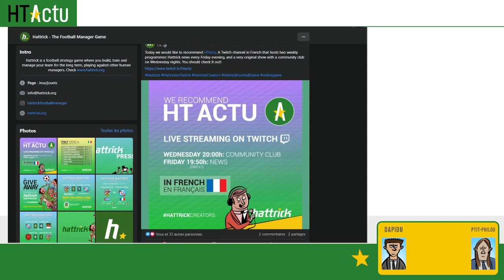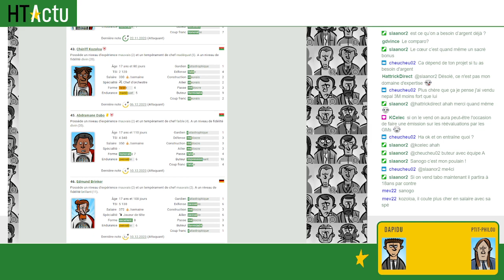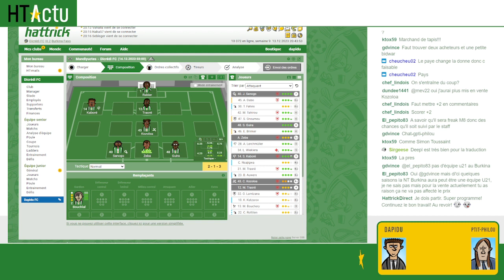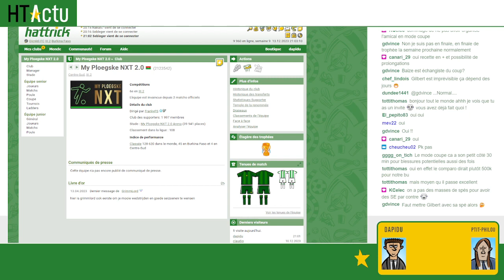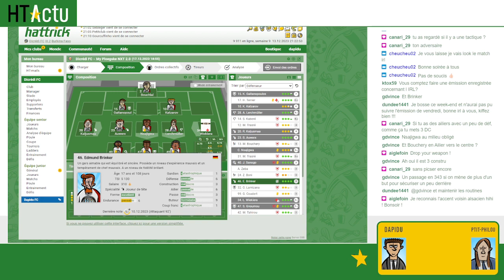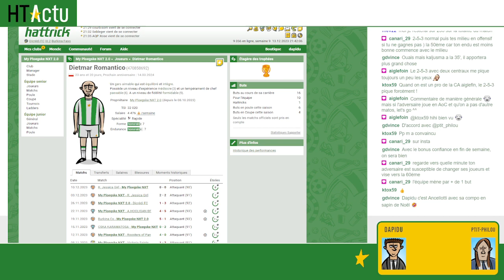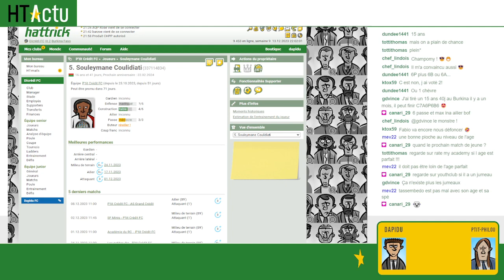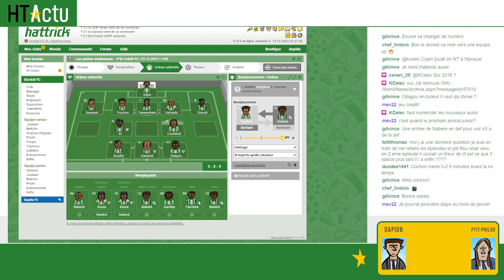Le 12e Homme - Let's play Hattrick - S03E06 / On zé pa si on vend Zéba ? Avec Ptit-Philou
Retrouvez le sixième épisode de la saison 3 de notre concept communautaire 'Le 12e Homme'. Chaque semaine, les mercredis à 20h en direct sur Twitch, je serais accompagné par un manager expérimenté différent avec qui on parlera du jeu Hattrick autour du nouveau club communautaire, le 'Dicrédi FC'.

Si vous êtes présent en direct avec nous, vous aurez également l'occasion de faire des choix pour le Dicrédi FC. Nous verrons bien jusqu'où on ira avec ce club fil rouge.

Dans ce 6è épisode de la saison 2,  on a Ptit-Philou en adjoint pour faire la routine de notre club communautaire avec une grande question : Que fait-on de Zéba notre jeune joueur du centre de formation ?